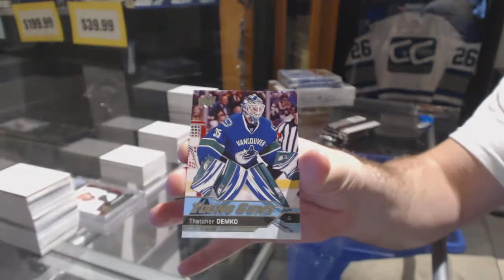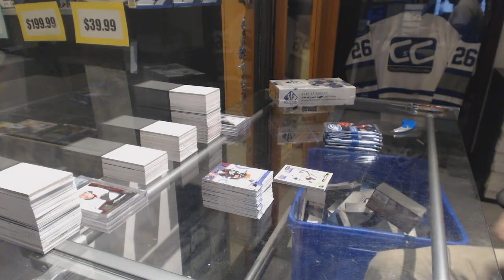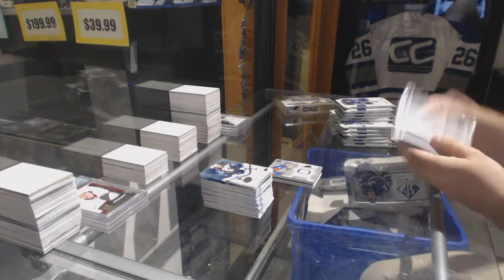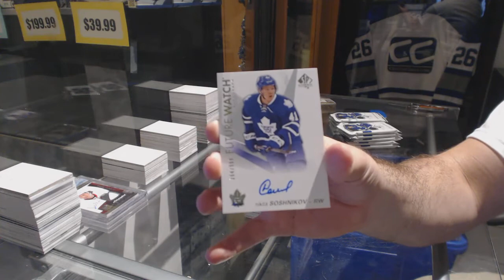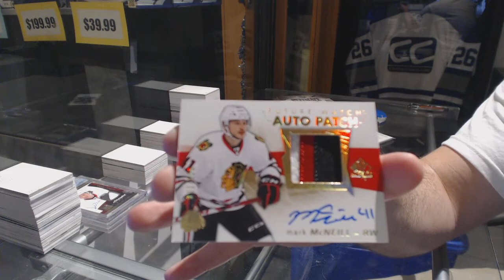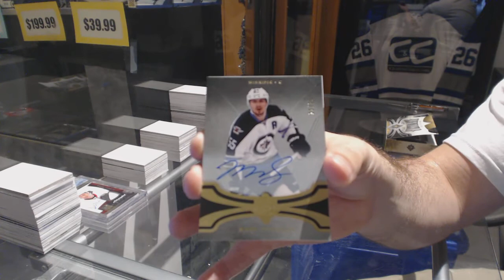16-17 UD Series 2, 16-17 Ice, 16-17 SPA & 16-17 UD Ultimate Hockey Box Break - C&C GB #7671